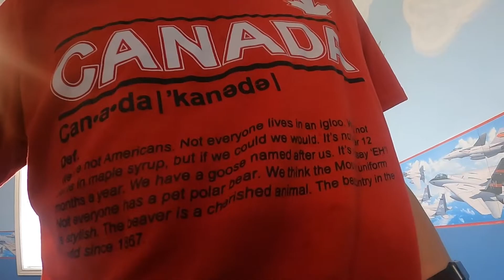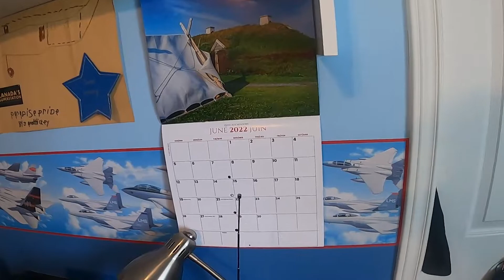Vlog #269 - Canada Day 2022!!!!!!!!!!!!!!!!!!!!!!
(Recorded On July 1st 2022)

Hey Guys

Today I Enjoy Canada Day In Greater St. John's Newfoundland